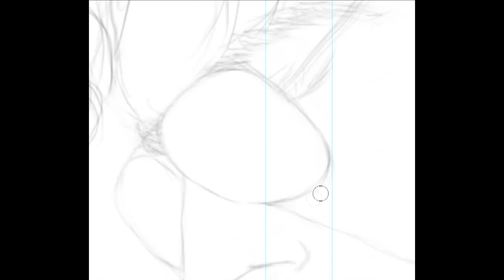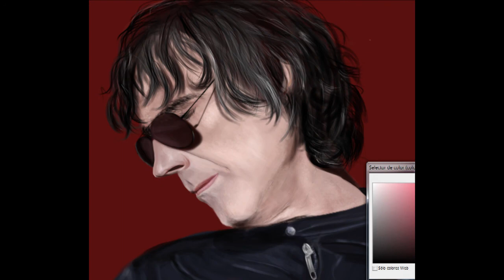HOMENAJE A L. A. SPINETTA - Speed Painting By JMC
Mi pequeño homenaje a unos de los fundadores del Rock Nacional de mi pais